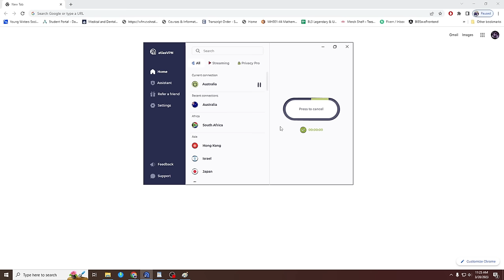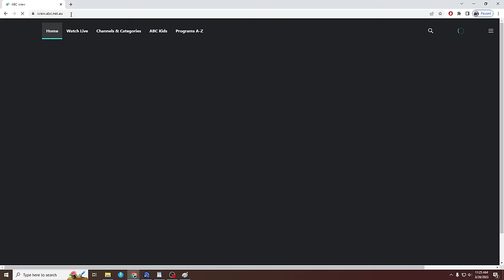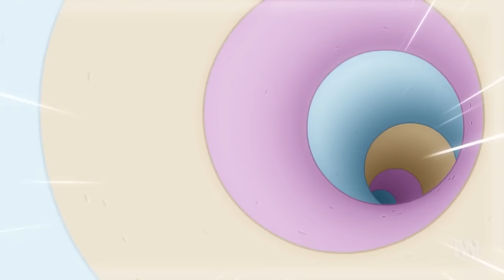How Bluey Shows Anxiety and Trauma Perfectly (Space Deeper Meaning Explained)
Watch Australian only Bluey episodes & more by using NordVPN (Atlas VPN is now NordVPN)

Heya Buddies, today we will be reviewing and analyzing the Bluey Character Mackenzie and the perfect representation the studio achieves of showcasing conditions of separation anxiety & trauma. This will also be explaining the deeper meaning behind the episode Space to figure out Mackenzie's trauma. Bluey season 3 Disney Plus Review analysis

Description tags: bluey, bluey analysis, bluey review, bluey season 3, Mackenzie Representation, Separation Anxiety, Trauma, Mackenzie Anxiety Trauma, Space Explained, Bluey Best Emotional Moments, Bluey Adults, Why you should watch Bluey, Bluey Lessons, Bingo, Bandit, Chilli, Video Essay, Bluey Disney, Bluey Disney Jr, Bluey Disney Plus, Bluey Sad Emotional Deep Moments, Bluey Tiktok, Most Emotional Bluey Episodes Moments, bluey full episodes

00:00 Introduction
05:41 How to Watch Australian Only Bluey Episodes